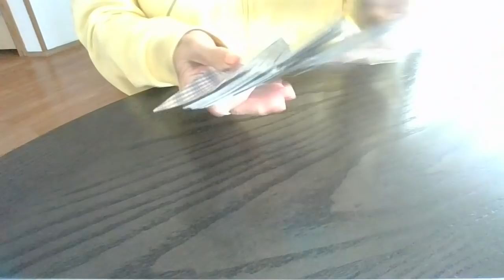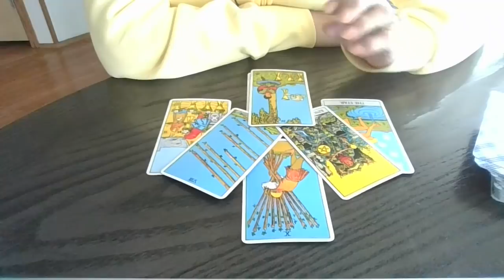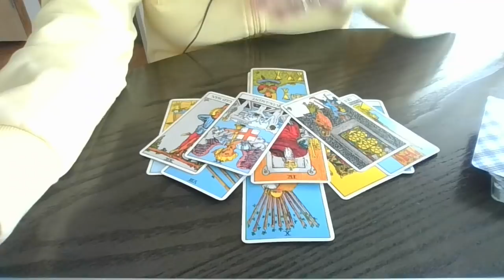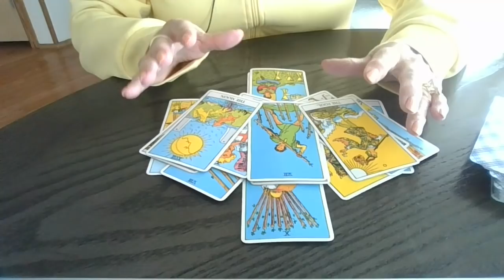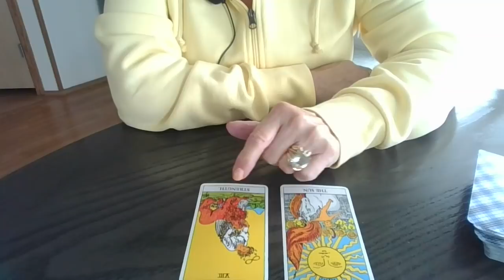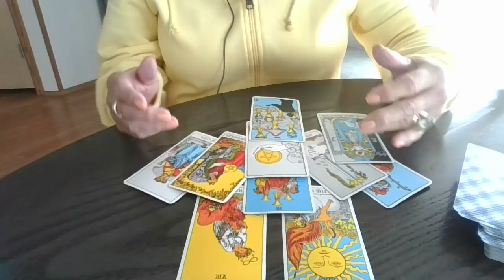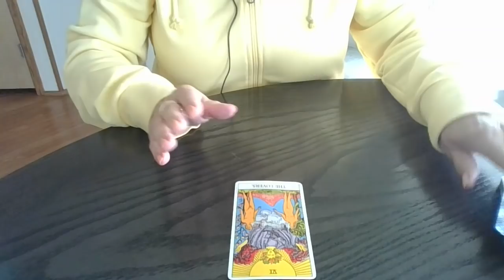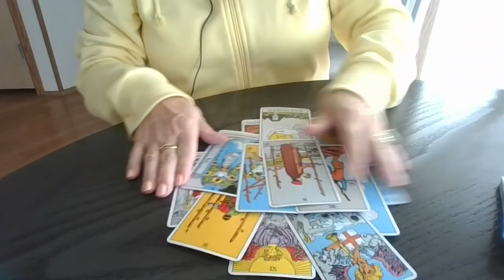3 MINI READS RvW UKRAINE KINGMAKER